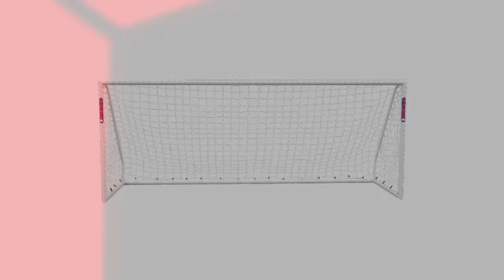Learn colors with Green Alien Dame tu cosita FIFA Version 2050 with Colored Soccer Balls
Dame Tu Cosita  new color
Alien Funny Video
Dame Tu Cosita Remix.

NEW] - Dame Tu Cosita - Alien FIFA Version 2050 - learn colors
Patila - Missed The Stranger

YENİ AKIM YEŞİL UZAYLI YENİ ŞARKISIYLA DAME TU COSİTA
El Chombo - Dame Tu Cosita feat. Cutty Ranks (Official Video) [Ultra Music]
ultra records

A-Star Chocobodi challenge compilation.
el chombo
Musical.ly - Dame Tu Cosita (Coloridos)
DAME TU COSITA  vs
ME KEMASTE vs
CHOCOBODI vs
Dame La Gomita vs
Kupe Dance vs
MRS CHOC.
Normal Dance !